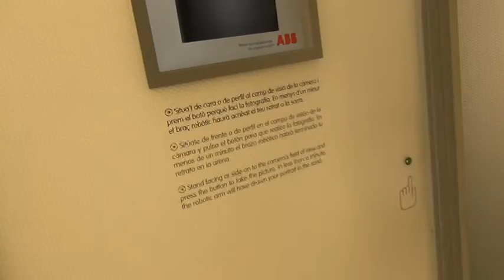Cosmo Caixa. Barcelona 29